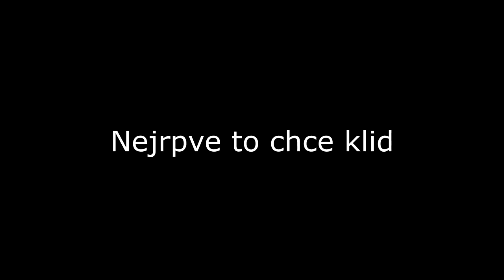HRÁL JSEM S BUBOU 😳